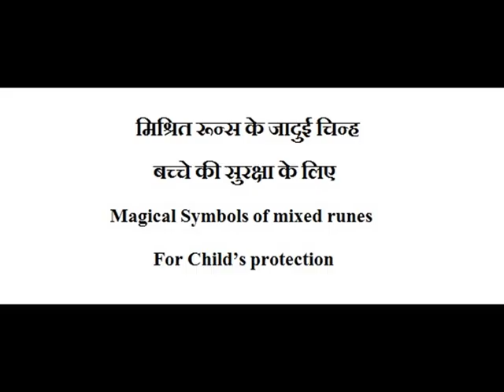Magical Symbols of mixed runes For Child’s protection (मिश्रित रून्स के जादुई चिन्ह बच्चे की सुरक्षा